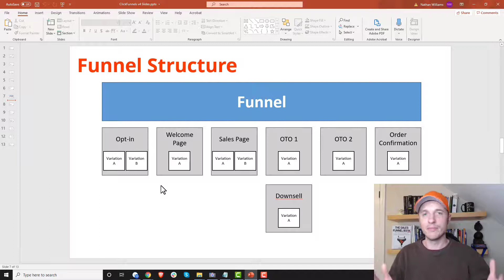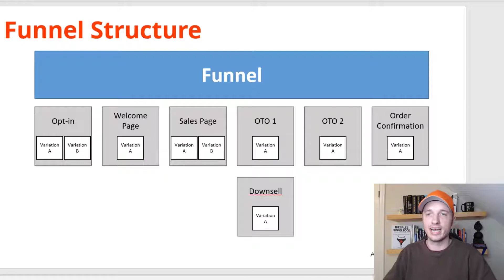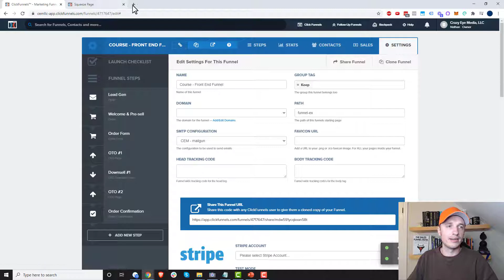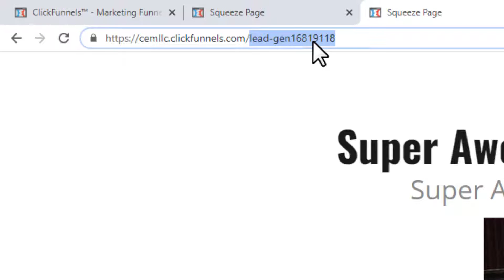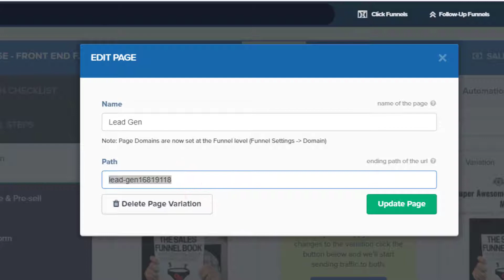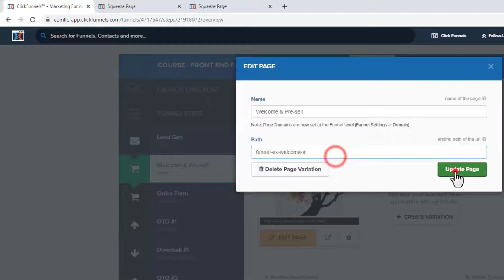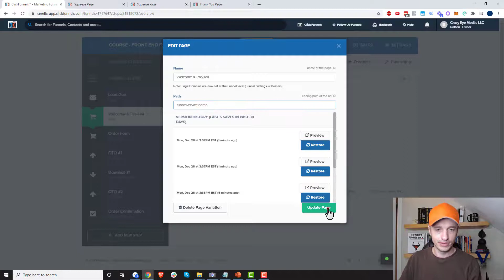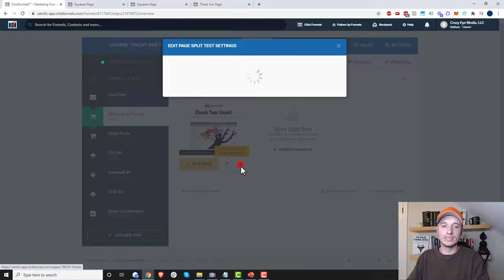How to Change Page Path URL in ClickFunnels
Learn how to change the Page Path URLs for your ClickFunnels Funnels, Steps, and Variations. Also, learn why you may have issues changing your page path, ie. when ClickFunnels adds random numbers to the end of your URL.